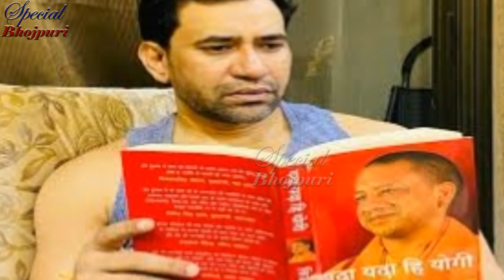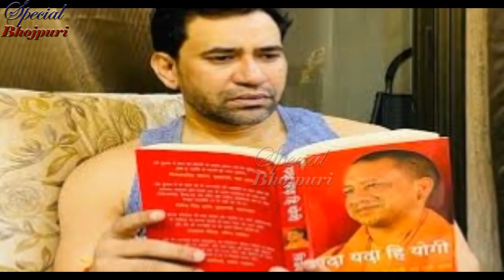सरकारी स्कूल के बच्चों के साथ खाना खाया निरहुआ मनोज टाइगर संजय महानंद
सरकारी स्कूल के बच्चों के साथ खाना खाया